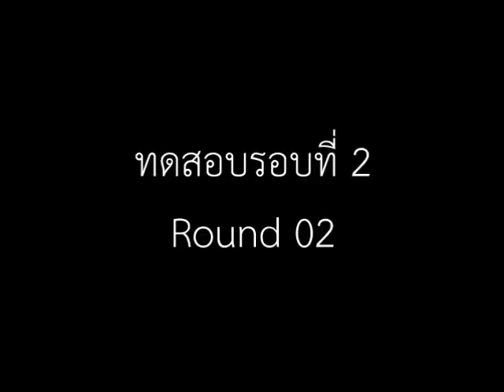Four-R : Thailand Rescue Robot 2011 (Big step)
Lasted robotics video from rescue robot team.

We have few problem to test motor after test manual rescue robot perfomance.

Music : Ragnarok Online Theme - We have lee but you don't have